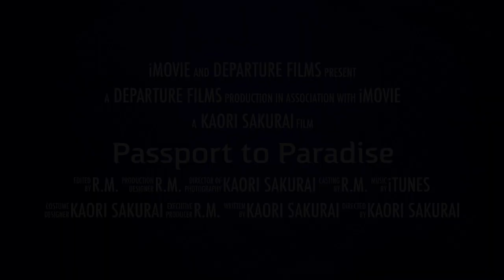【卡通】 Passport to Paradise #18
神戸市須磨区妙法寺　香りの教室Departute　手作り石けん教室。
手作り石けんの楽しさをお伝えするために作ったイメージ動画。